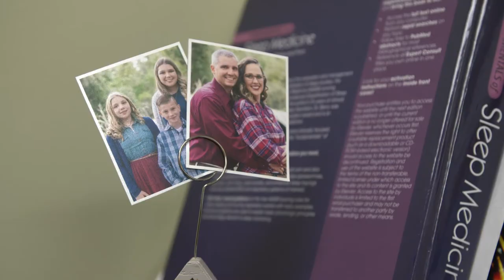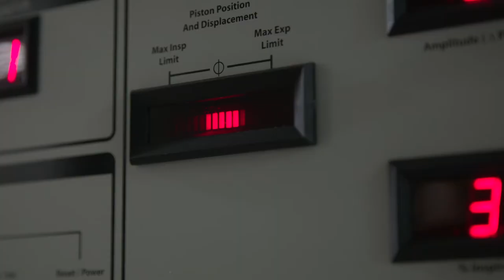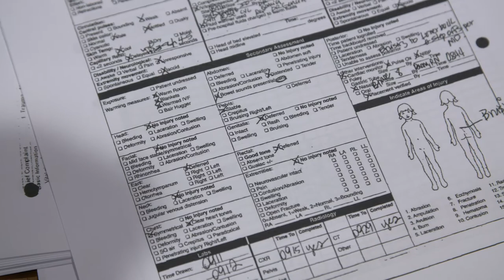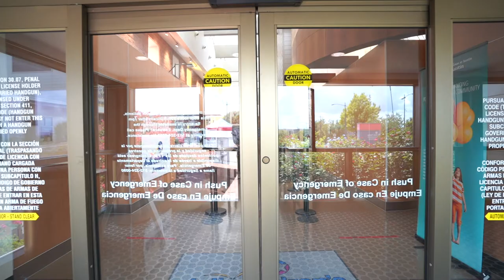Jessica's Story - Dell Children's Foundation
To learn more about our work visit supportdellchildrens.org